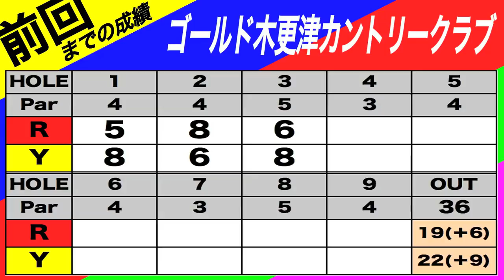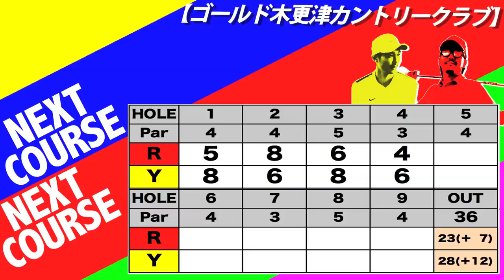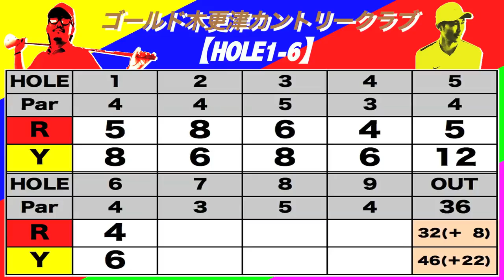ゴルフあるある奮闘記② 【恵比寿ゴルフレンジャー】